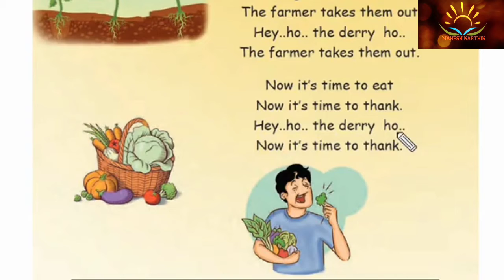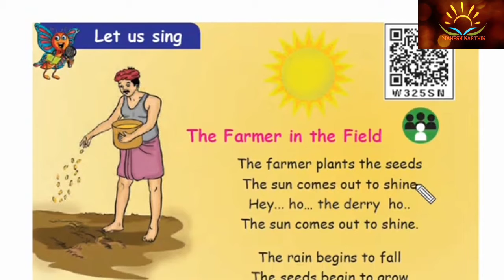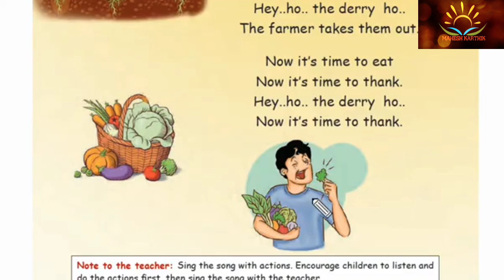CLASS-2_ENGLISH_LET US SING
Text book page number-74